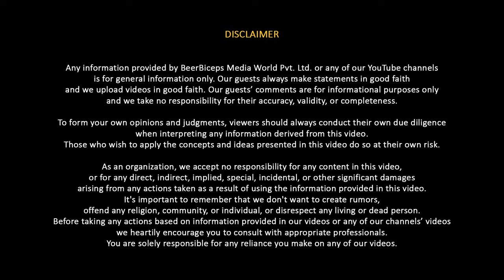Breaking Down England's 2019 World Cup Winning Side - Former Captain Michael Vaughan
Follow Michael Vaughan's Social Media Handles:-

In this episode of The Ranveer Show, we welcome Michael Vaughan. He is an English cricket commentator and former cricketer who captained the England cricket team from 2003 to 2008. He is considered one of England's most successful cricket captains, leading the team to their famous Ashes victory in 2005.

In today’s episode, we talked about the 2024 IPL and his opinions on Indian cricket players. We discussed his experience in covering the IPL, India x England rivalry, his leadership, IPL auctions, Sourav Ganguly’s team, Hardik Pandya, what’s going wrong with the Indian Cricket Team, is ODI cricket dead, Rohit Sharma, Sachin Tendulkar statue and much more.

This was a fun cricket conversation with Michael Vaughan. I had an amazing time having this conversation and I hope that you guys will have fun watching it.